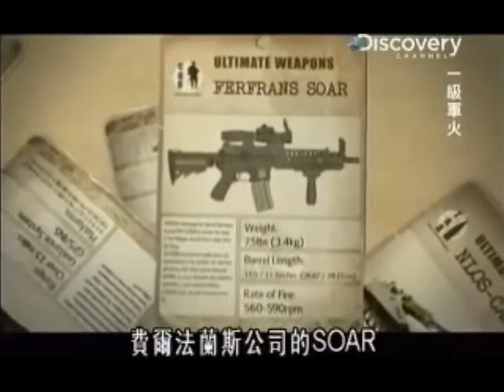Ultimate CQB Weapons - #9. Ferfrans SOAR